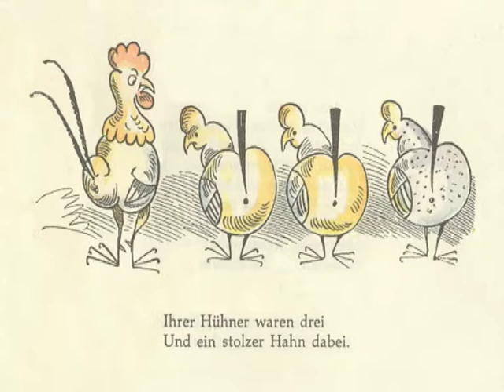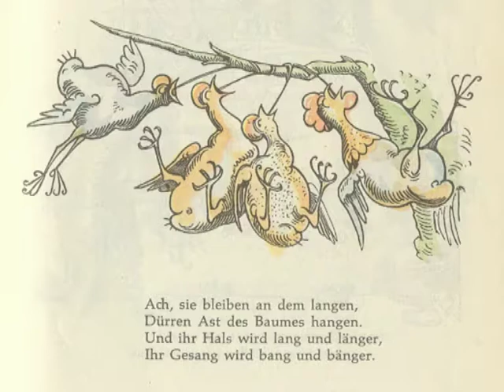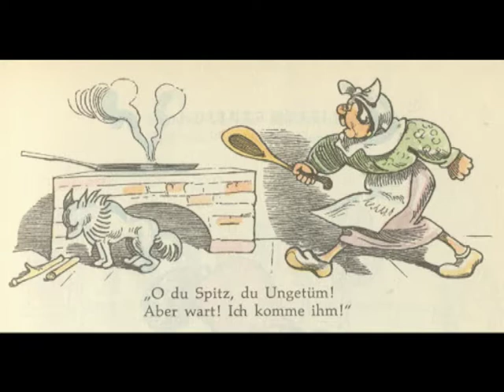OPAL Max u. Moritz/Wilhelm Busch.mpg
OPAL Max u. Moritz is an own OPAL Composition from 1976 to Wilhelm Busch's Story about 'Max und Moritz', Part 1. u. 2., Idee: W. Lennartz.

1. Streich: W. Lennartz - B. Schweitzer - W. Landtreter;
2. Streich: Thielen - Schweitzer - Landtreter;